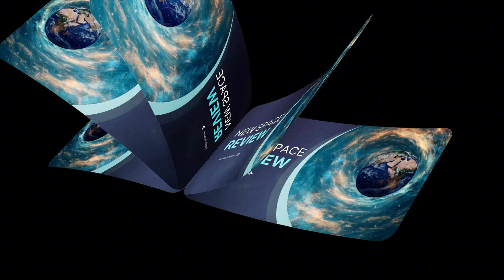Elon Musk Revealed Real Problem with China's Starship Copy...No Solution!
Elon Musk says China Starship copy faces a fatal problem SpaceX learned by failure
⏳ Timeline:
00:00 – Elon Musk Reveals Fatal Flaw in China Starship Copy
02:01 – Elon Musk Admits China Rocket May Beat Falcon 9
04:13 – Raptor Engine Secret China Cannot Reverse Engineer
06:22 – Starship Reentry Failures Exposed the Real Challenge
07:42 – China Starship Design Reveals Hidden Red Flag
10:36 – Why Starship Success Requires Explosive Failures
🔔 You may be interested in: